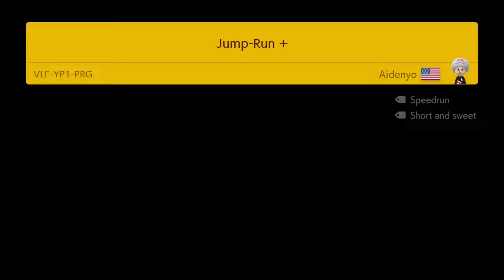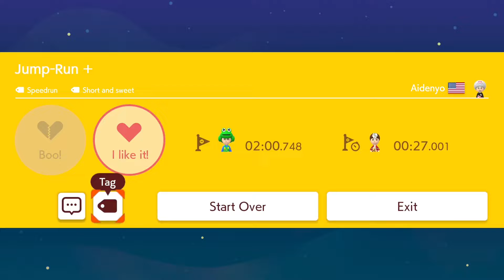I Need More Checkpoints - Super Mario Maker 2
Aiden has more SMM2 stages!